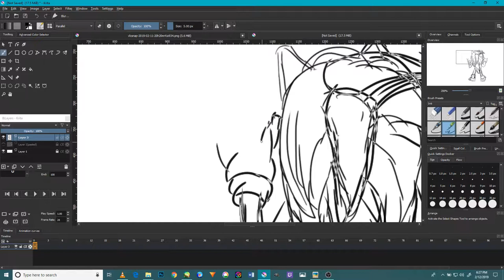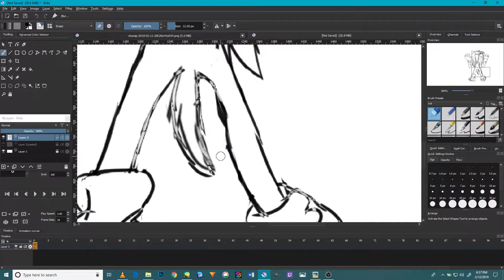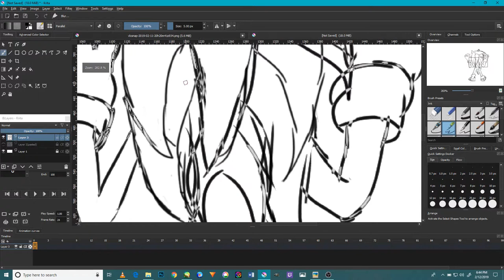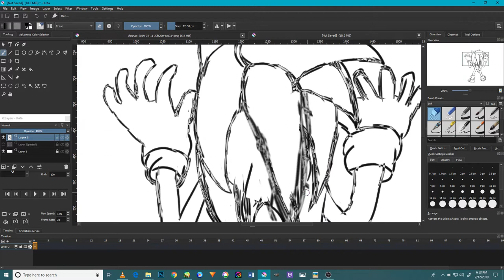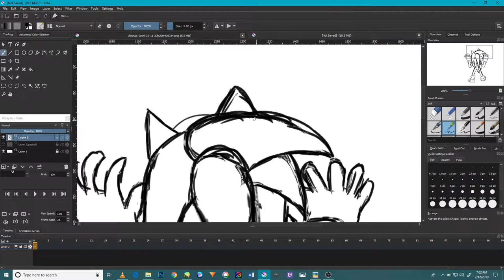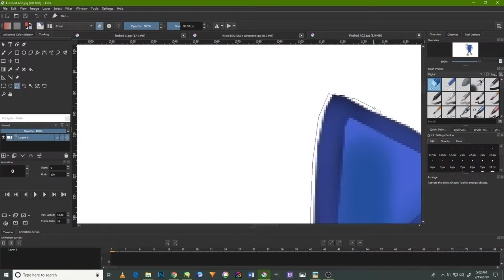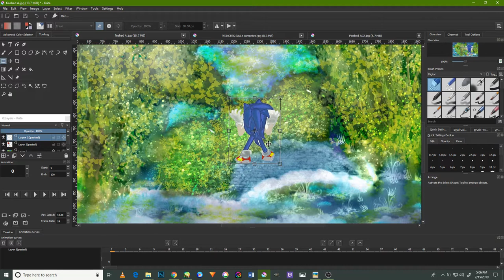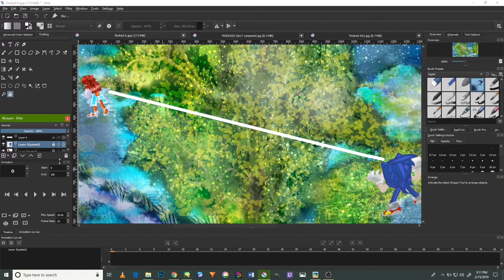Open kirta speed paint tutorial for Sonic The Hedgehog V2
Hi everyone and God bless all of you and I hope you all have an awesome day and to all your days and now a special video and I called it Open kirta speed paint tutorial for Sonic The Hedgehog V2 in this video I will show how I draw Sonic in Kirta but I must Apologize the program is way hard for me to understand because its full with tools are not working in a better way but I managed to use it by any way necessary though in general and here is the first video and the video that I made also and best wishes to all but its not much in my opinion and I will be working in the next episode as soon I can but the animate process is hard to do for me because for where I come from and but I must do everything and there is no one in order to aid me in this but I will do it as time passed by and I hope it will be available as soon than I can but it will be a new gorgeous one not like the time one and I can promise it will be a new Entertainment from a different kind though and it’s not related to the Archie comics or the IDW however, but it will grantee the time and effort but please stay tune for that and appreciated it and cheers to all of you.
And in the night the power of chaos was making the island magical and its powerful might was making anything the mind can imagine come to life and in this legend where everything is in peace not hate or anger in the world but happiness and lovely everywhere and this is not even a normal episode I dreamed of making it as real as possible but my abilities are high in everything but the Program and software’s that I use were not helping me as all the tool I use but I manage to make it as perfect as I can but I want to say its my first improve video after years of developers my abilities to be able to make it come to reality as it in this but I’m so sorry for the quality for l have no ability to make better than this but I hope it will pleased everything by the way I wish all the best for the people who made this ironic of the world of anime and to the Depart person who made the sonic Satam Ben Hurst for he is the one who made such a beautiful anime in his days before he passed away and I want to give him the full credit for he is the one better in making the best anime in the world, and in this animation where sonic x and Satam and underground exist in one form for I study so hard in making this come to me but I’ve so much yet to finish but i have all the knowledge is required and the experience however, but in the future I will make the really form for this is my own vision of the Sonic RS form My improve video for animation Do Please do care to subscribe to me and like, share, comment and turn on the notification bell to stay for more videos in the near future and please do support me in my career in my and to help me in making a new sonic series and thank you very much and God bless all of you and good night and have an awesome day. Give me your feedback and any suggestions for a future video and this is the first Version of my work and I will make more types each day though. And a new threat to destroy the world after the crisis that happen in the story and it will be the new animation that introduction it though and I will do more videos like this and hope you will like it so much and enjoy. And a Special thanks to all who support me in my career and please subscribe and like, shares my videos for I will present a new Anime and it’s called Sonic RS and the Revolution of Chaos when the magical and love and everything in my place and by the power it contain a legend is born and soon a new journey will be arrive in the world that we all love and appreciated since the birth of Sonic The hedgehog and best time to all and have amazing time to the rest of your weekend.                                                                                  And please check my channel for other videos and tutorials of all kinds from draw to simple animate and speed pints and how to draw the Sonic characters from all the history of his franchise in timeline and please do stick around for other videos and anime episode of Sonic RS and the Revolution of chaos in the near future and stay tune for that until that go and have amazing day of all your times.